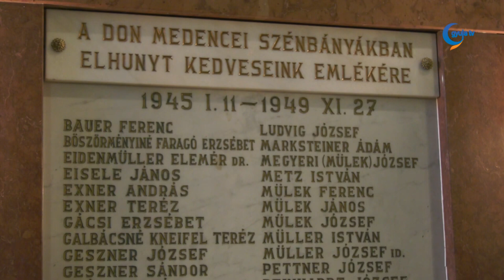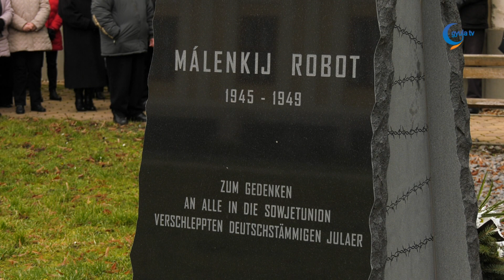Kovács Tamás: megbocsátani kell, felejteni nem szabad!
Aradszki Anna közreműködésével idézték fel a 78 évvel ezelőtti eseményeket vasárnap délelőtt. A németvárosi Szent József templomban Kovács Péter plébános mutatott be szentmisét a málenkij robotra elhurcolt gyulaiakra emlékezve.

Czeglédi Katalin es Bíró Tamás produkciója után Kovács Tamás, a Nemzeti Adó és Vámhivatal Békés vármegyei igazgatója tartott beszédet, melyben felidézte, az itteni svábok 1723 után kezdtek betelepülni, miután több kedvezmény mellett három év adómentességet kaptak. Ők térségünk fejlődésében jelentős szerepet játszottak.

Kovács Tamás a németekkel szembeni erőszakos fellépést tudatosan szervezett etnikai tisztogatásnak nevezte, mely Európában, békeidőben közel három millió áldozattal járt.

A kitelepített és megbélyegzett emberek nem tehettek a második világháborúról, ők bűn nélkül lettek megbélyegezve, miközben Gyulán Apor Vilmosnak köszönhetően a Harmadik Birodalom érdekeit képviselő Volksbund sem erősödött meg. Kovács Tamás hangsúlyozta, megbocsátani kell, felejteni viszont nem szabad, emlékeznünk kell arra, mit tettek honfitársainkkal.

Az esemény végén a résztvevők megkoszorúzták a templom mellett lévő emlékművet. Mint ismert, a második világháború után a magyarországi németek jelentős részét hurcolták el kényszermunkára a Szovjetunióba, Gyuláról 53 vagonban mintegy 550 embert vittek a Donyec-medence szénbányáiba. Közülük 64-en soha nem tértek haza.